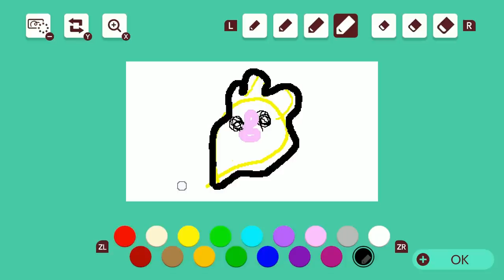いや、どうやっても無理やろw 『マリオメーカー2』